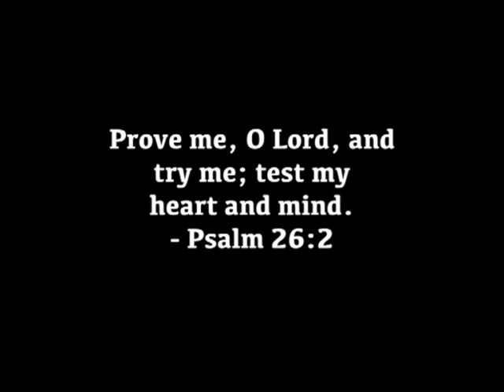Renita, Shirtady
Testimony Video